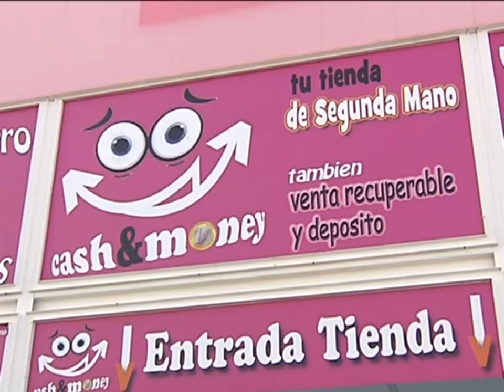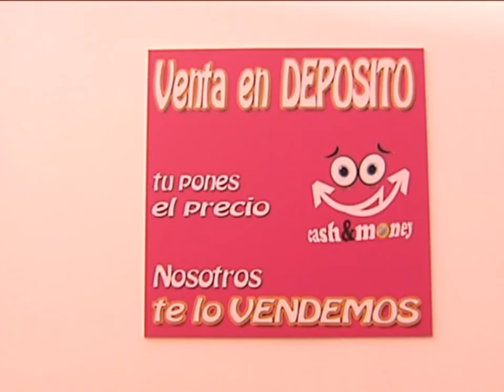Un nuevo negocio que no va a pasar desapercibido en la ciudad de Toledo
Y cambiamos de asunto para acercarles la metodología de un nuevo negocio que no va a pasar desapercibido en la ciudad de Toledo. Se llama "Cash Money"  y en él puedes revalorizar los productos que ya no quieras en casa.

Imagínese un lugar en el que usted pueda llevar los electrodomésticos que ya no use, los objetos que ya no necesite, y que se los compren a un precio más que razonable. Ese lugar en Toledo ya existe, y está en el Polígono de Santa María de Benquerencia.

Se trata de un negocio pionero en el que, además, vendedor y comprador permanecen totalmente anónimos el uno para el otro.

Para ello existen tres modos de venta. Directa, en la que vendes tu producto al establecimiento y él lo comercializa. En depósito, a través de la cual la tienda se encarga de poner en venta tu producto y tú pones el precio final. Y la venta recuperable, en la que los clientes ponen un precio cerrado y que garantiza que puedas recuperar tu producto en 30 días.

Como ven, muchas posibilidad que no hacen si no facilitar la razón de ser de este negocio, que ha sido muy bien acogido en Toledo.

Pero no todo se puede vender y comprar en este establecimiento.

Por lo demás, telefonía, televisores, cascos, bicis, productos para niños, electrodomésticos de todo tipo. Y todo con un año de garantía. ¿Quieres más? sólo tienes que visitar esta tienda en la zona industrial del polígono de Toledo.